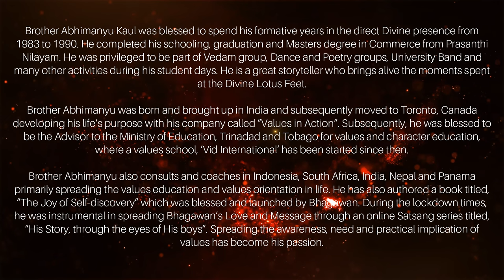These 9 Days of NAVRATRI can CHANGE your life FOREVER | Abhimanyu Kaul | Samarpan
In this powerful episode of Samarpan, Sri Abhimanyu Kaul unlocks the secrets of Navratri and reveals how these sacred 9 days can change your life forever. Discover the divine significance of Navratri and how worshipping the nine forms of Maa Durga can lead to spiritual transformation. Each day of Navratri is dedicated to a different form of the Goddess, and by understanding their inner significance, devotees can attain spiritual wisdom and self-realization.

On Day 1, we honor Maa Shailputri, the embodiment of strength and purity. Day 2 focuses on Maa Brahmacharini, representing knowledge and wisdom. Day 3 is dedicated to Maa Chandraghanta, the symbol of courage and bravery. Day 4 celebrates Maa Kushmanda, who created the universe with her divine smile. On Day 5, we worship Maa Skandmata, the symbol of motherly love. Day 6 is dedicated to Maa Katyayani, the fierce warrior goddess who defeated the demon Mahishasura. Day 7 honors Maa Kaalratri, who destroys all negativity and fear. Day 8 celebrates Maa Mahagauri, who represents purity and tranquility. Finally, on Day 9, we worship Maa Siddhidatri, the giver of all spiritual powers.

As shared by Sri Abhimanyu Kaul, worshipping these 9 deities during Navratri helps unlock the secrets to a life of spiritual wisdom, self-realization, and divine grace. Navratri is the key to transforming your life through devotion and understanding the deeper aspects of spiritual practice.

Engage with Us:
Share how Navratri has changed your life in the comments below.

Keywords & Tags: Navratri Secrets, Navratri, Secrets Unlocked, Abhimanyu Kaul, 9 Days of Navratri, Spiritual Transformation, Shailputri, Brahmacharini, Chandraghanta, Kushmanda, Skandmata, Katyayani, Kaalratri, Mahagauri, Siddhidatri, Spiritual Wisdom, Self Realization, Spiritual Secrets, Navratri Change Life, Navratri Divine Grace, Samarpan, Sathya Sai Baba.